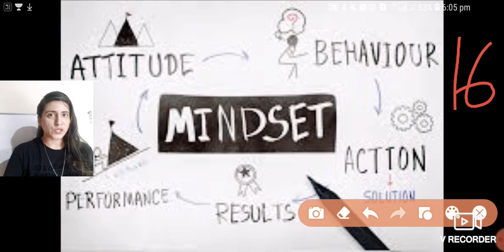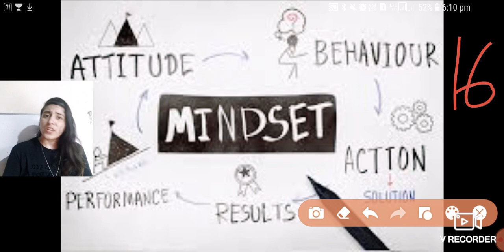Mindset Series for Education09 by Jyoti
10 days and 10 units with Qualitative content